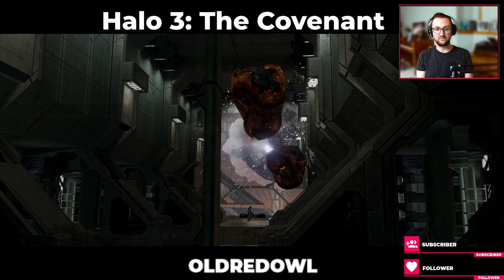Halo 3: The Covenant - Legendary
Long level but so much fun, there's so many fun moments in Halo 3 here.